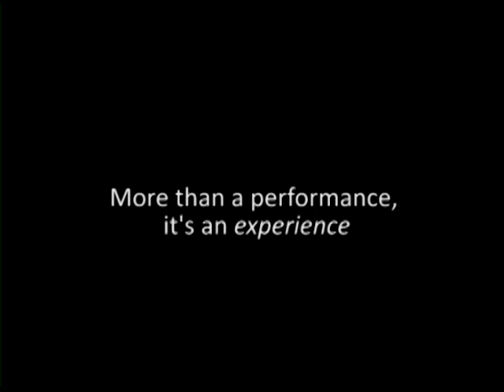Centre for the Arts, Brock University presents Ballet Creole: Soulful Messiah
Centre for the Arts, Brock University HOT TICKET
Friday, Dec. 7, 2012 at 7:30 p.m.
David S. Howes Theatre

A performance of jazz, tap, ballet, modern and Afro-Caribbean dance to the powerful and uplifting Grammy-winning R&B album Handel's Messiah, A Soulful Celebration.

Ticket prices
Platinum Members $37
Gold Members $41
Regular $46
University/College Students $20
Children $16
High School Students $5